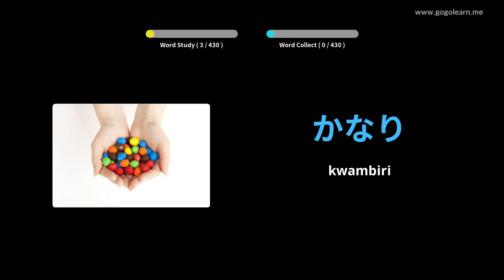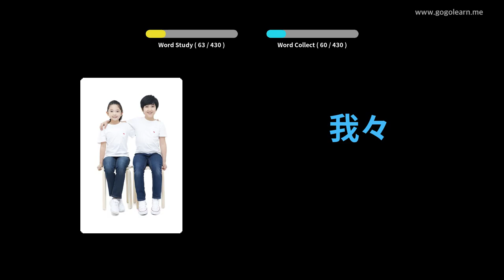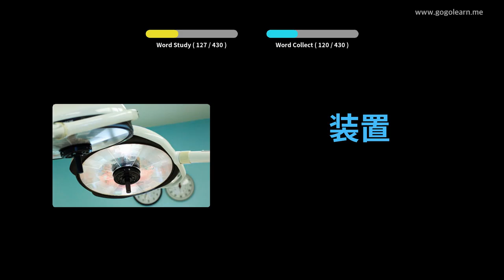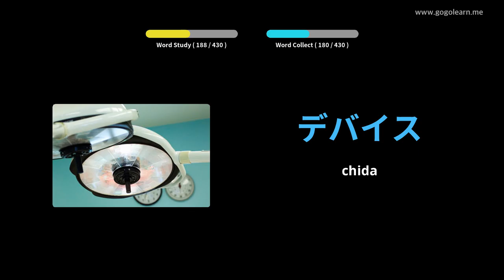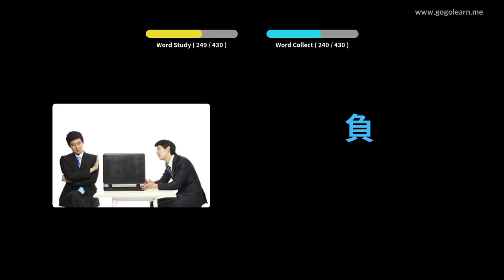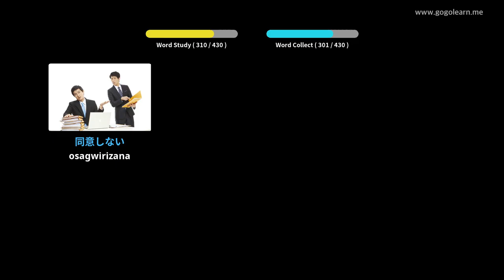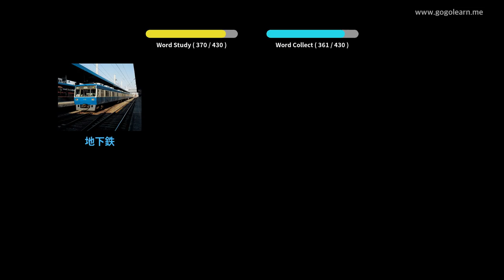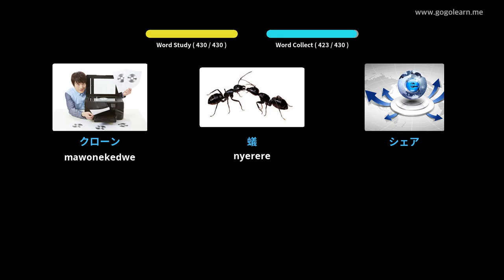Japan Vocabulary Sekondale 3 | Golearn